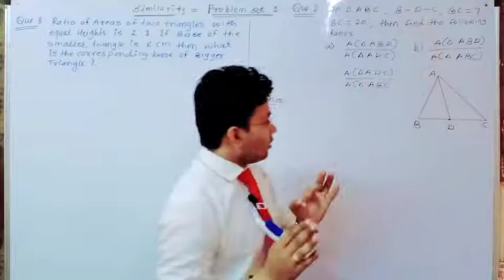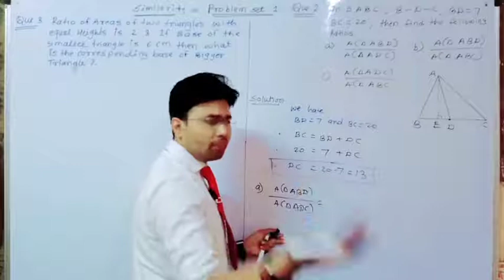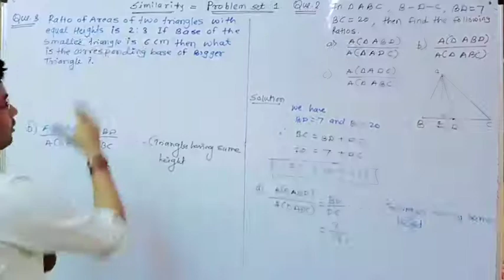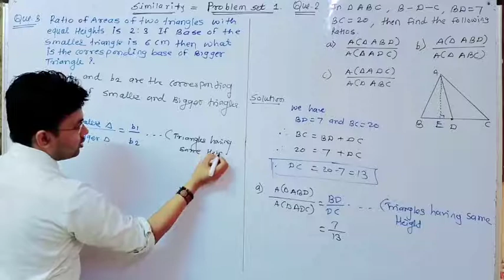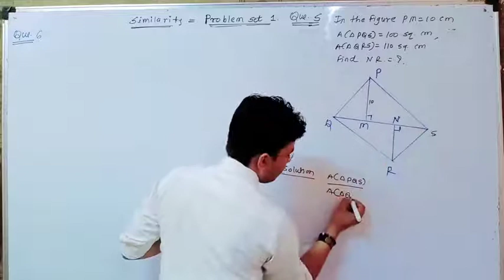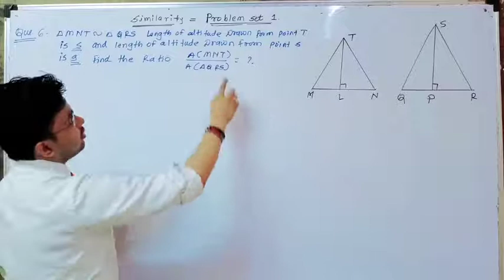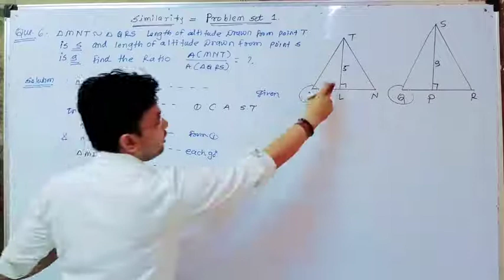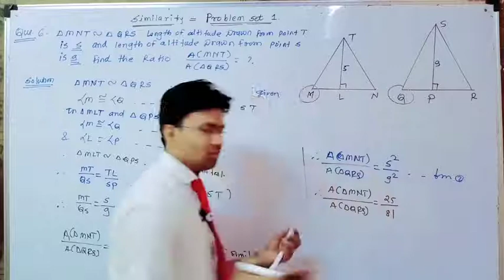Similarity class 10 /problem set 1 Q 1 to 6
Century e-learning center established by Amol Dhale sir
in this  video we will solve problem set of similariy of class 10
keep watching century e learning center jamkhed